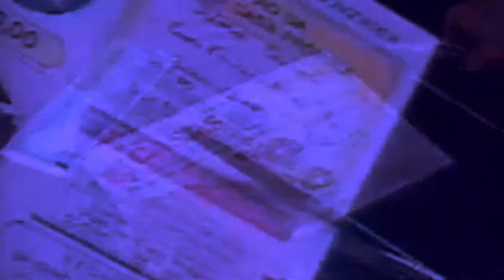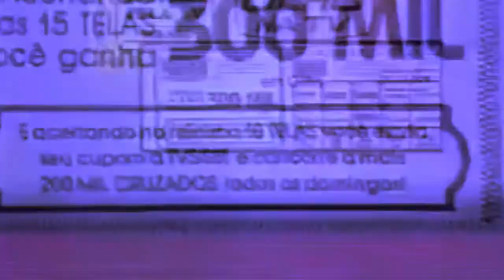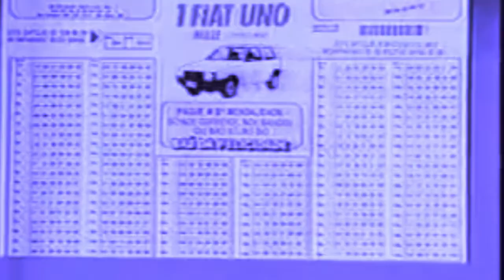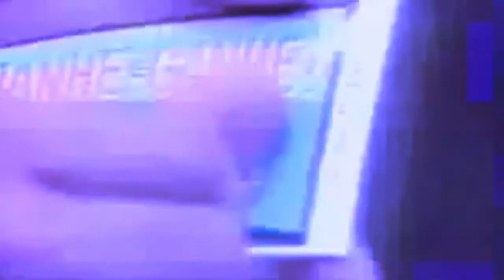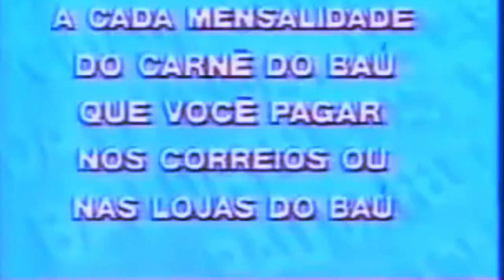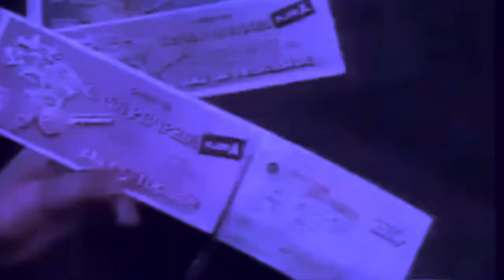ブラジル404 - Baú Da Felicidade幸せの胸 (Unofficial Music Video)